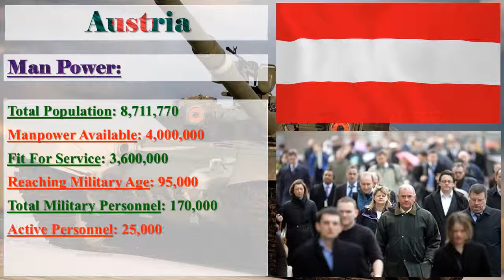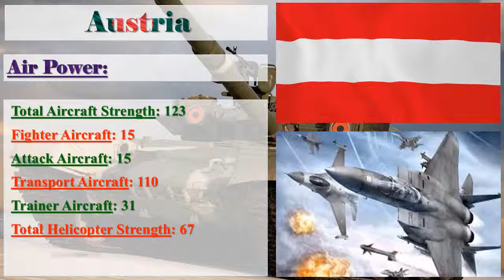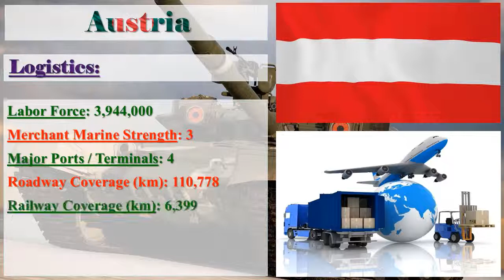Austria Military Power 2017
Austria Military Strength Ranking 2017

Image Credit: Google
Information Credit: globalfirepower